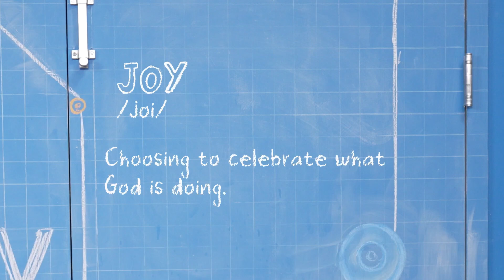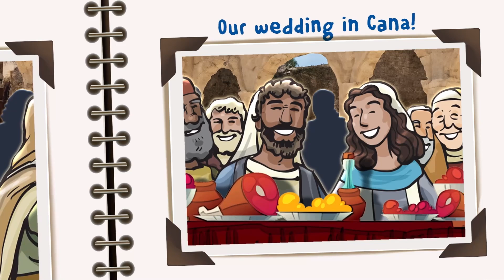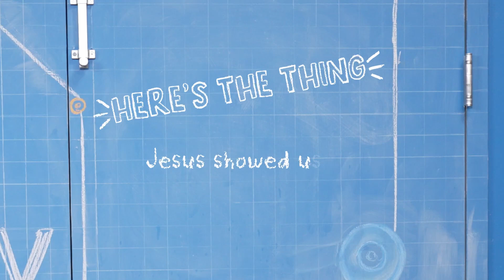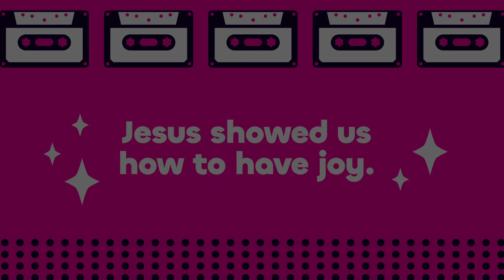Start the Party: Celebrate the Good News, Week 2 | Brooklake Kids | 07.14.2024